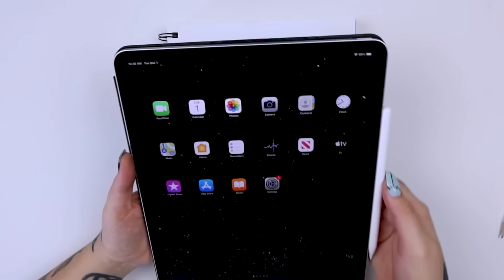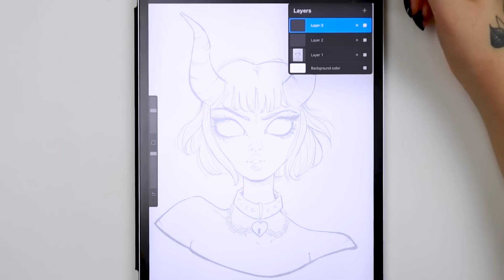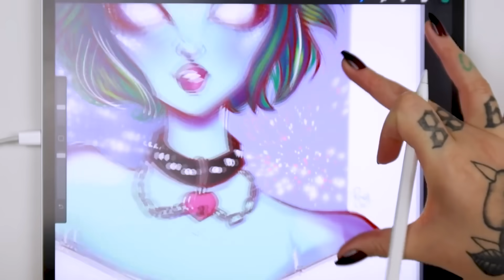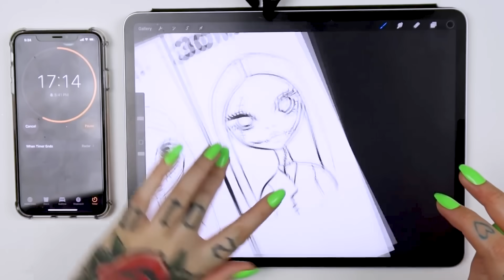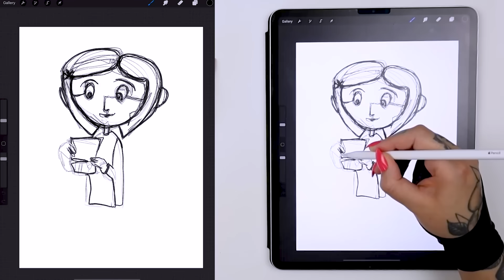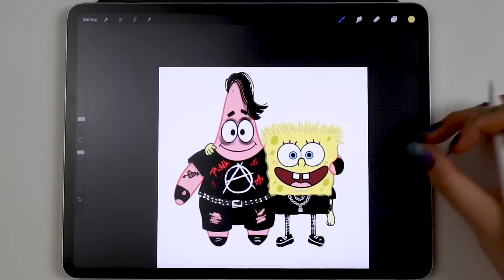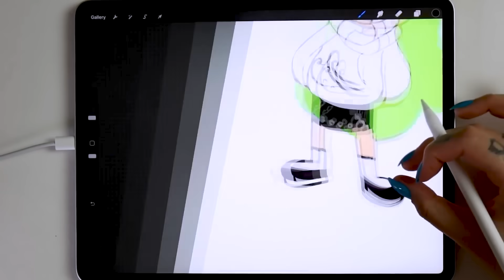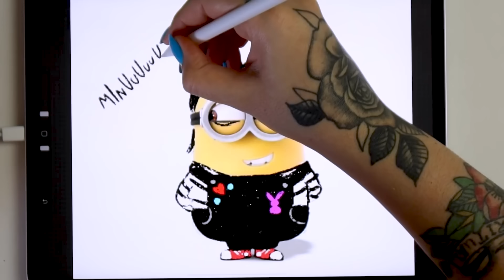24 HORAS DESENHANDO NO IPAD! - SERÁ QUE FUI BEM?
DESENHANDO NO IPAD!